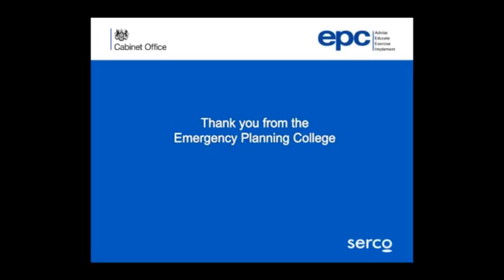An introduction to the Rest Centre Management training course by Helen Baxter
Deputy Director of Risk, Resilience and Crisis Management Helen Baxter discusses the Rest Centre Management training course.